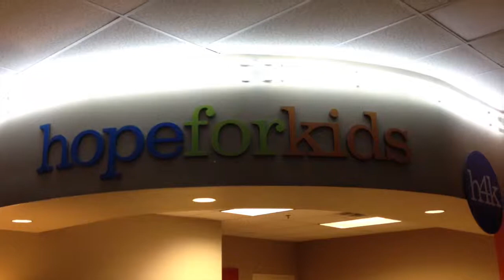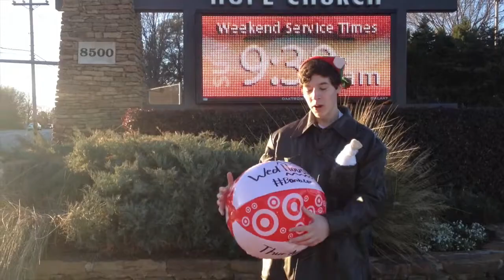SUMO Ments Jan05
This video is about SUMO Ments Jan05